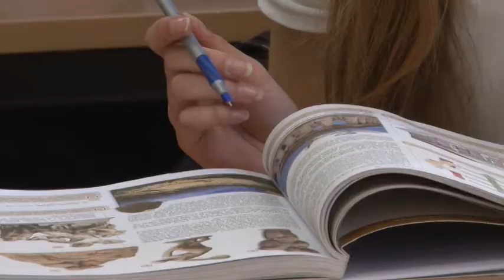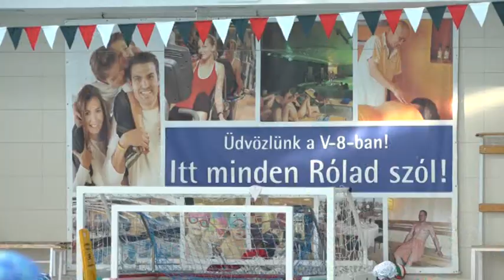Szentendre MA / TV Szentendre / 2018.01.05.